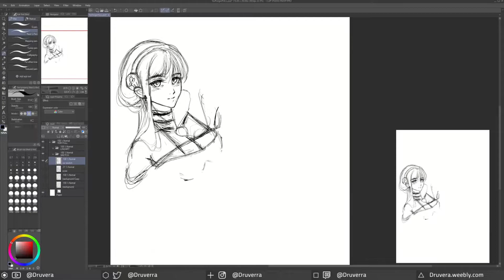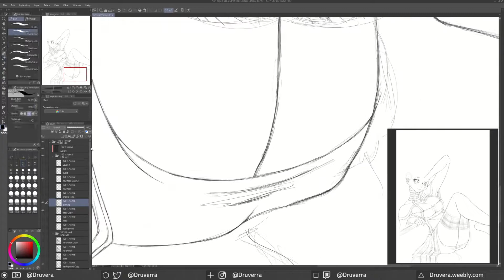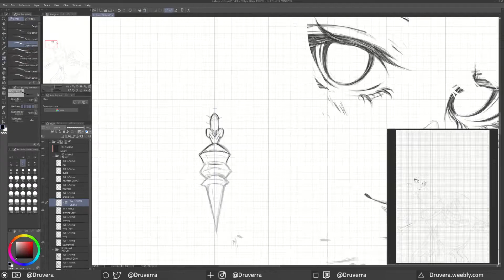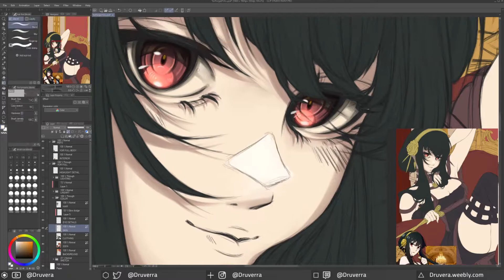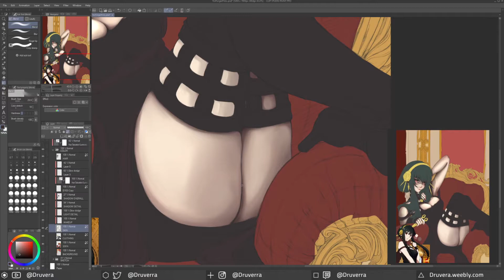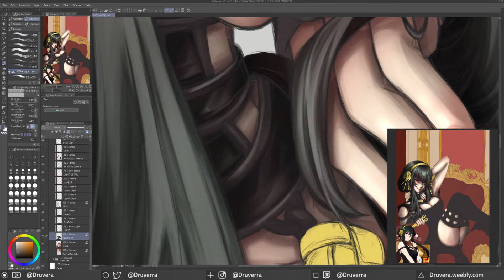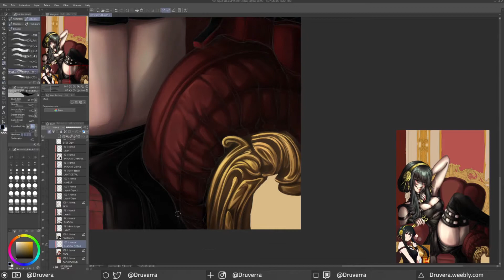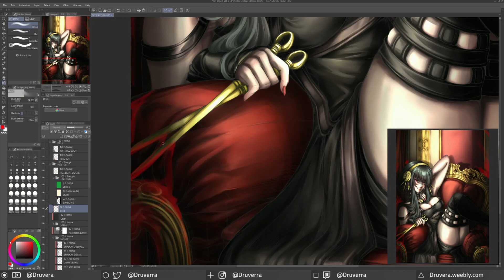#17 「Fan Art Speedpaint」 Spy x Family: Yor Forger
Date Completion: July 11, 2022
Tablet: Gaomon M10K PRO
Art Software: Clip Studio Paint PRO
Recording Software: Stream Elements OBS
Editing Software: Hitfilm Express